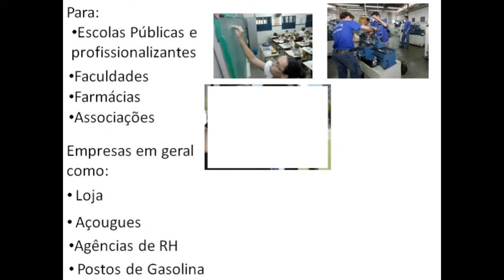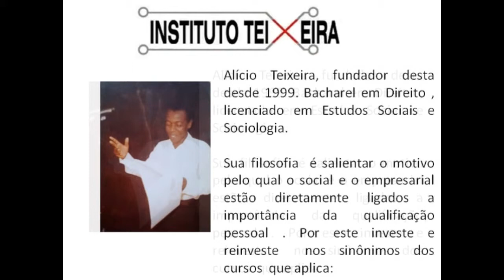Instituto Teixeira - Cursos e Palestras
Centro Empresarial Lara: Av. Sara Veloso, 1142 - Jd. Veloso - Osasco/SP